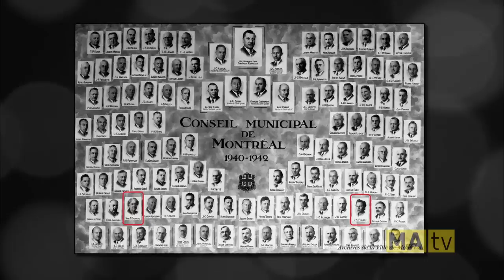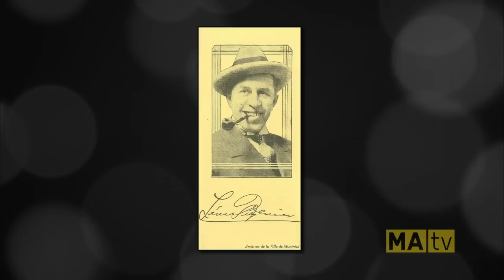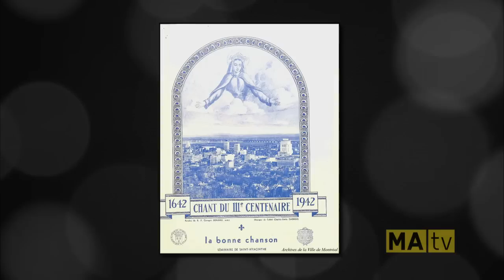Chronique Montréalité no 38 : Le tricentenaire de Montréal, 1942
Chronique de Mario Robert à l'émission Montréalité diffusée le 11 mai 2015 sur les ondes de MAtv. Pour plus d'informations sur le tricentenaire de Montréal en 1942, consultez notre article à